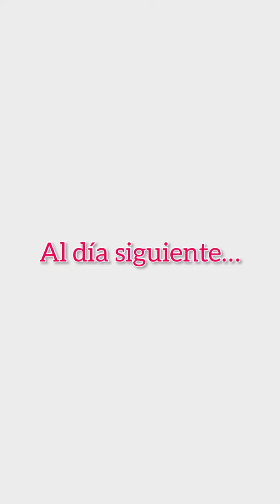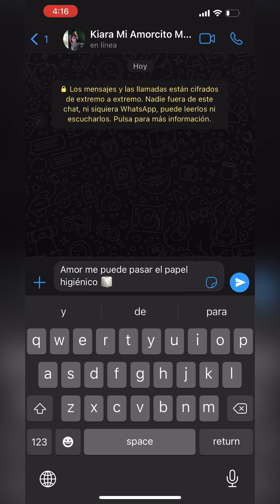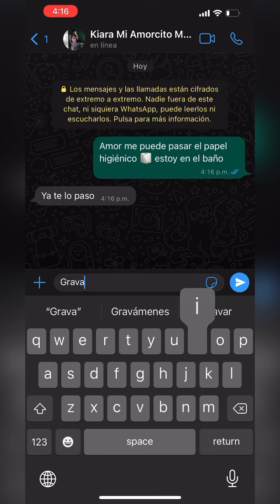Chiquita y Toxica 🥴 Bella La Kiara 😂